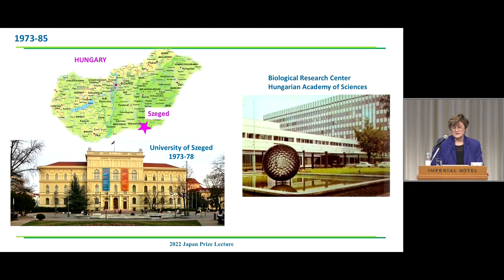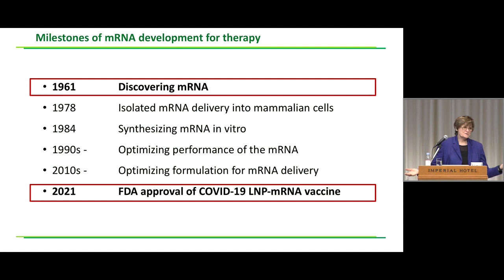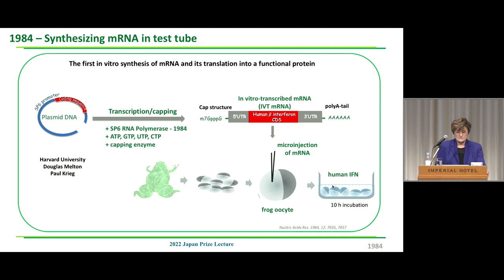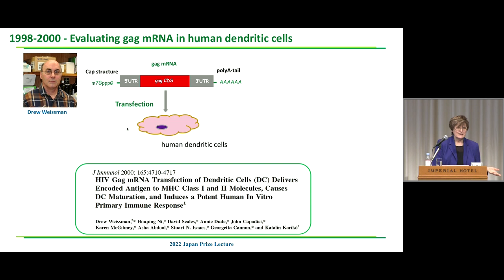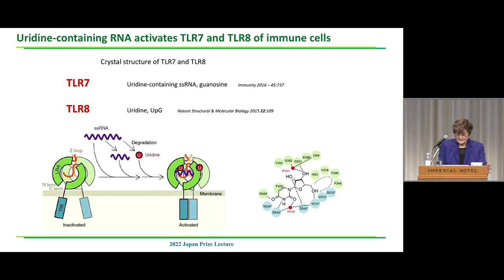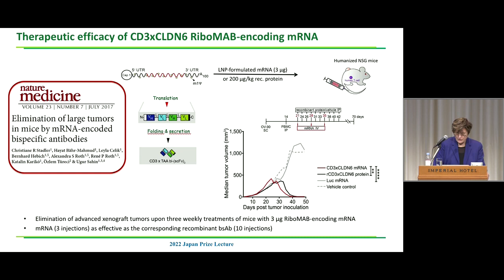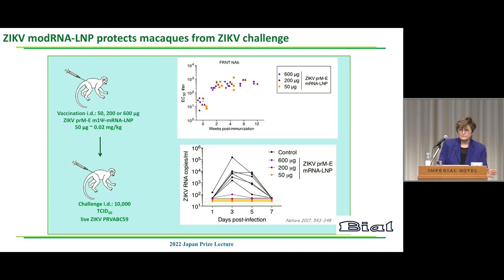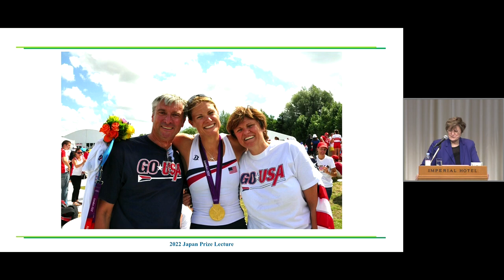Scientist Stories: Katalin Karikó, Developing mRNA Therapeutics for COVID, Cancer, and Beyond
Katalin Karikó, PhD, is a biochemist and researcher, best known for her contributions to mRNA technology and the COVID-19 vaccines. Karikó and co-collaborator Drew Weissman, MD, PhD, invented the modified mRNA technology used in Pfizer-BioNTech and Moderna’s vaccines to prevent COVID-19 infection.

More than 15 years ago at Penn Medicine, Karikó and Weissman found a way to modify mRNA and later developed a delivery technique to package the mRNA in lipid nanoparticles. This made it possible for mRNA to reach the proper part of the body and trigger an immune response to fight disease.

These laboratory breakthroughs made mRNA safe, effective, and practical for use as a vaccine against COVID. The Pfizer-BioNTech COVID-19 vaccine received FDA approval in August 2021, and the Moderna COVID-19 vaccine has been authorized by the FDA for emergency use.

Karikó is a senior vice president at BioNTech and an adjunct professor of Neurosurgery at the University of Pennsylvania. She joined the Perelman School of Medicine at the University of Pennsylvania in 1989 and began collaborating with Weissman in 1997.

Karikó received her bachelor's degree in biology in 1978 and her doctorate in biochemistry in 1982 from the University of Szeged in her native Hungary. She was working at the Biological Research Center of the Hungarian Academy of Sciences in Szeged before immigrating to the United States in 1985.